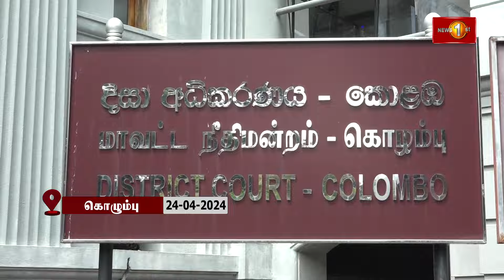விஜேதாச ராஜபக்ஸ, சாரதி துஷ்மந்த மித்ரபால ஆகியோர் ஸ்ரீ லங்கா சுதந்திரக் கட்சியில் பதவிகளை வகிக்க தடை